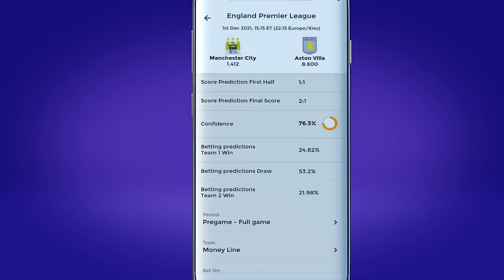Scores Predictor App